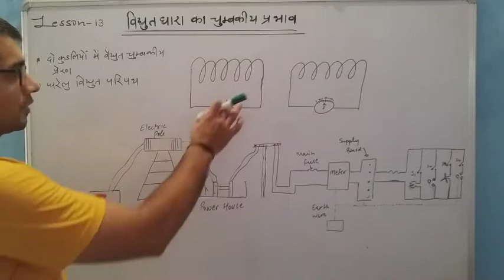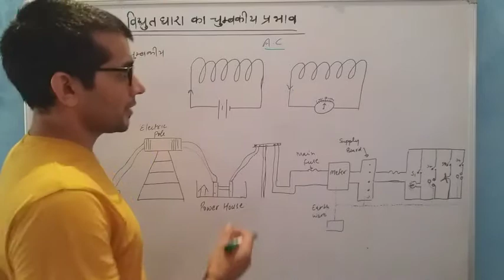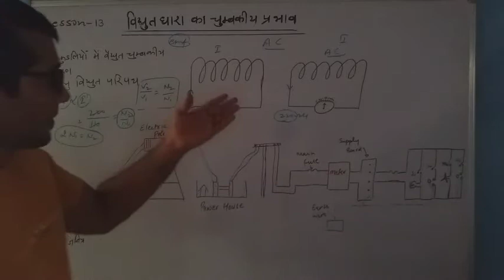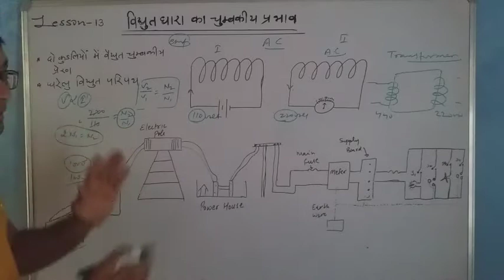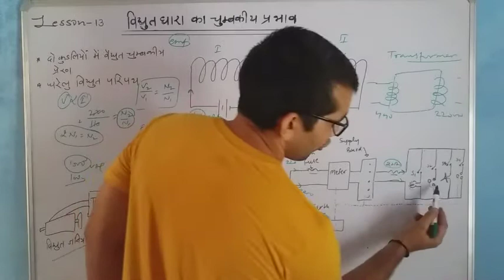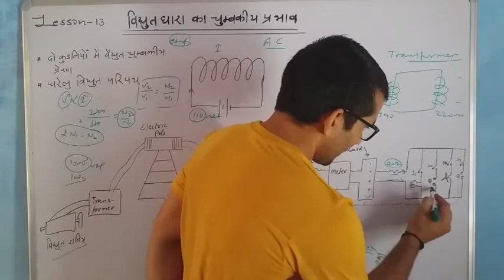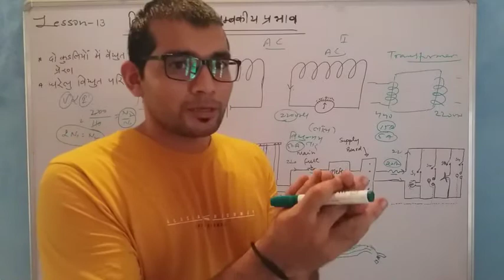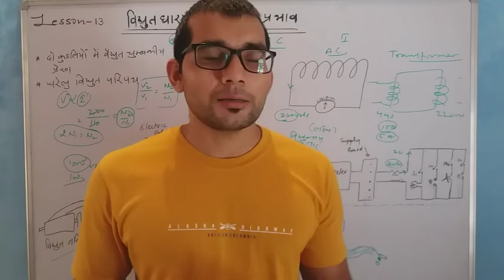CBSE. CLASS 10 SCIENCE. LESSON 13 MAGNETIC EFFECT OF ELECTRIC CURRENT. DOMESTIC ELECTRIC CIRCUIT.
We will learn about domestic electric circuit. How electricity is transmitted from power plant to our houses.